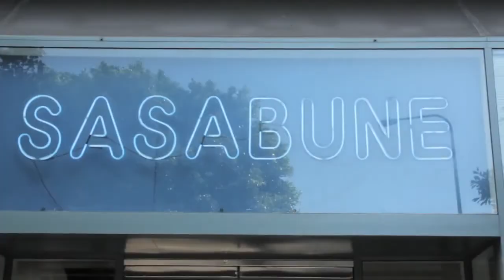Sasabune Beverly Hills Promotional Video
Promotional Video for Sushi Sasabune's new Beverly Hills Location